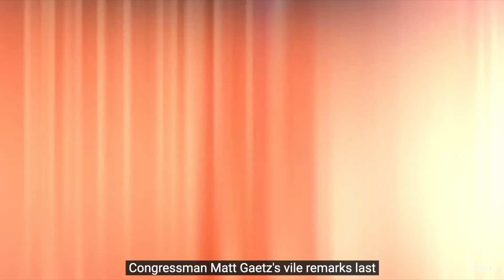BAD BOYZ: Matt Gaetz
Brief: Matt Gaetz Past and Present
A look at some of the sticky allegations and facts from Congressman Gaetz's past.